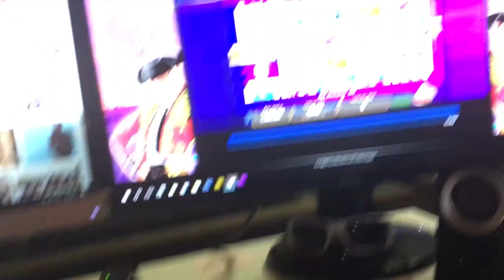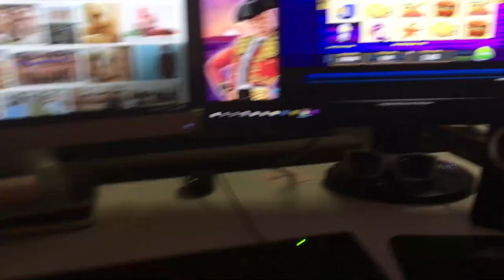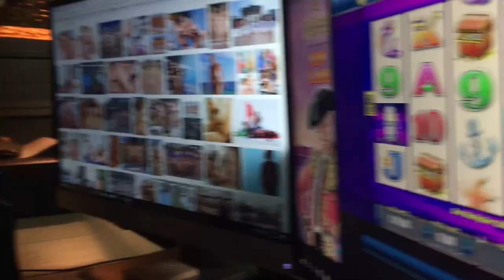Quick Touch - #29 / Pelican Pete and a bit of fluff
This has been a Quick Touch of your base.
Filmed 2017.